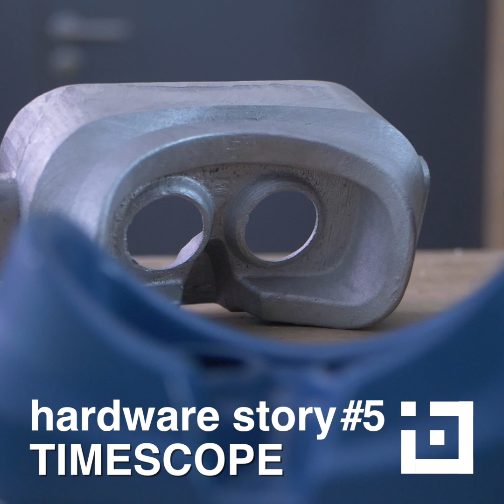HARDWARE STORY Timescope x Usine IO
Merci à Timescope pour le témoignage !

Usine IO est un service d'accompagnement à l'innovation produit et à l'industrialisation. Depuis 2014, Usine IO a accompagné le développement de plus de 500 projets hardware.